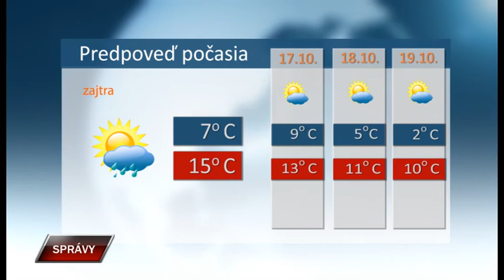Spravy 15 10 2020